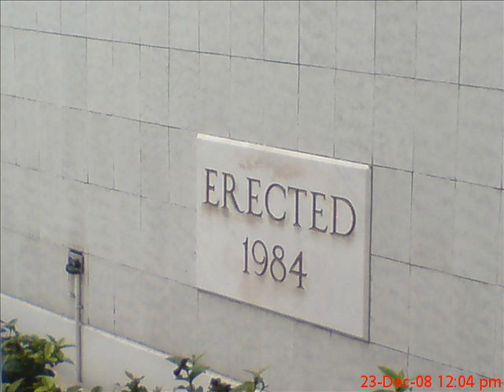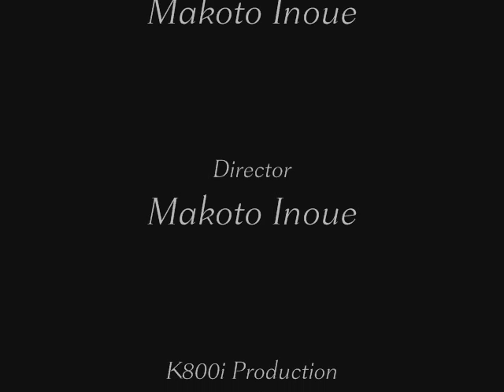Ang Aking Hangarin - Bryan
Picture Slide Show